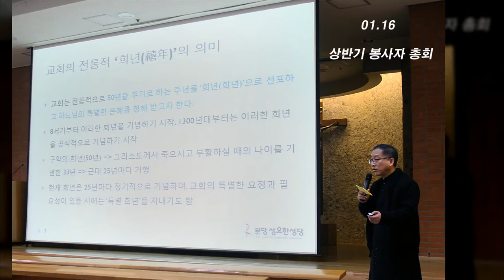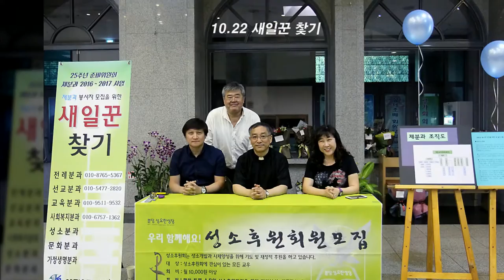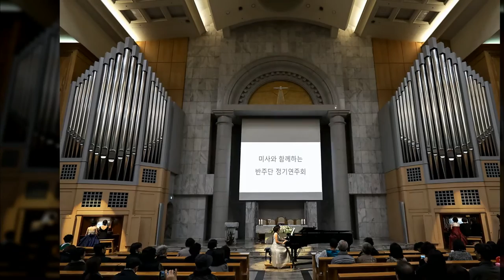2016 송년미사 영상자료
"지난 한해를 당신께 봉헌합니다"

-이건복 바오로 주임신부님 편집-